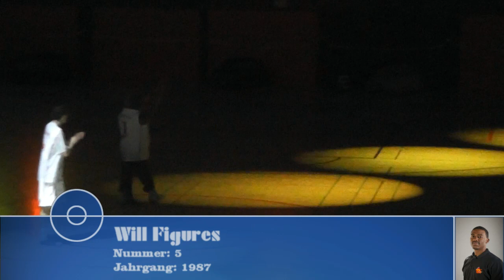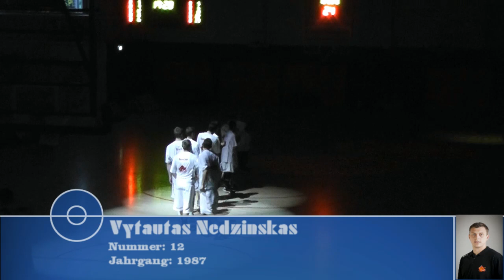NOMA Iserlohn Kangaroos - BG Hagen 86-63 31.03.2012